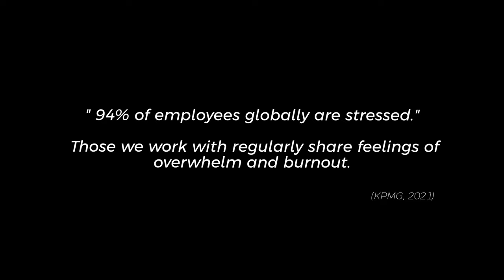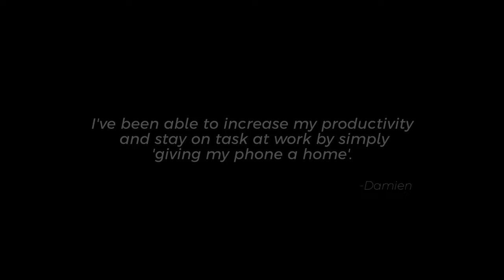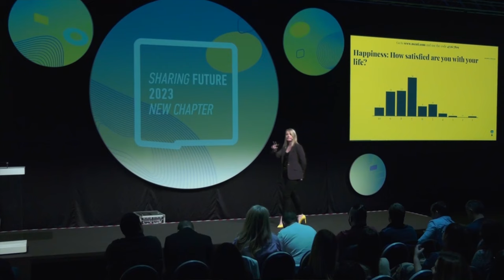The Morning Wake Up Call - Official Video 2023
First official pro video for @themorninggamechanger

Track 1: Yehezkel Raz - Corals Under the Sun - Instrumental Version
Track 2: Ian Post - Dusk

Thirty5 Studio, where the art of filming meets the world of entrepeneur, resulting in the creation of visually striking cinematic videos. As a dedicated team of skilled filmmakers, we possess a deep passion for street fashion and excel in the realm of fashion content creation.
Our mission is clear: to capture the vibrant pulse of street fashion and translate it into compelling stories that resonate with audiences. Whether you're a fashion brand looking to showcase your latest designs or an influencer seeking to make a powerful statement, we are your trusted filmmaker-partners, ready to craft cinematic videos that encapsulate the essence of your style.
At Thirty5 Studio, we don't just create videos; we curate experiences, weaving narratives through the lens that breathe life into the world of entrepeneur, making it a visual masterpiece.